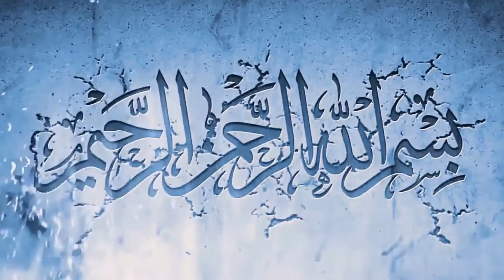Quick Pressure Cook Beef Gravy